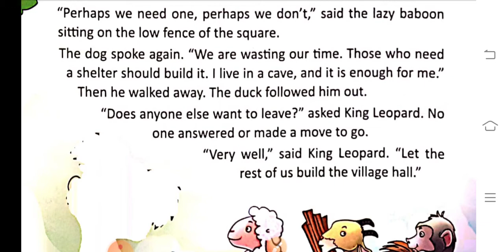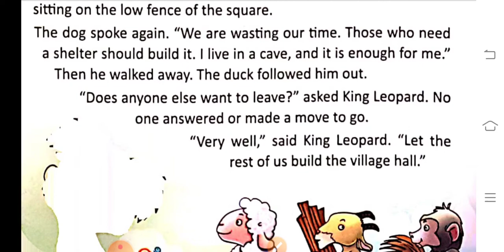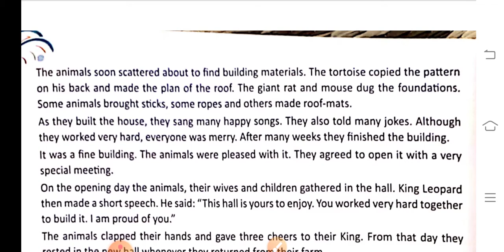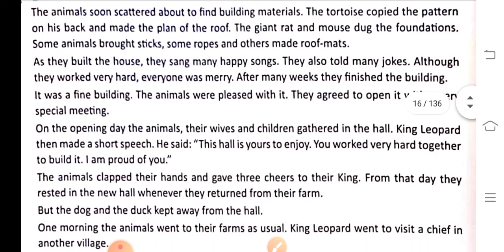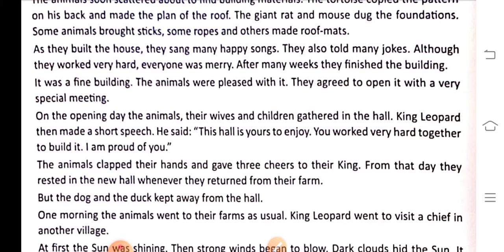Class 8th Lesson 2 How The Leopard Got Its Claws